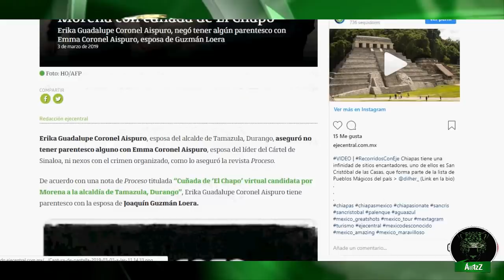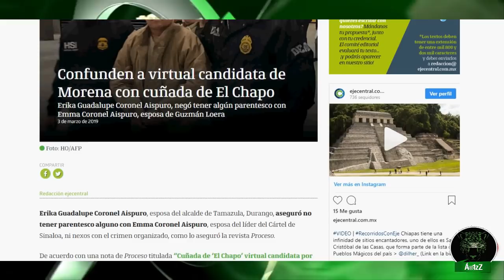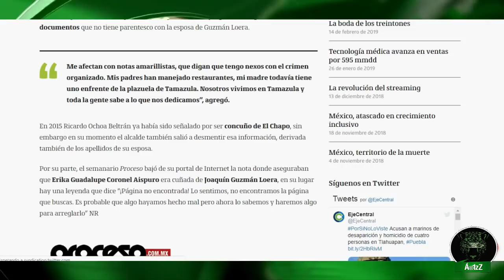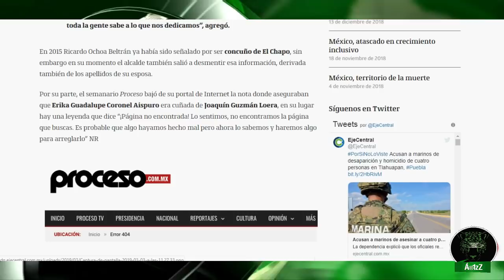Sobre el video de ayer, no se trataba de la cuñada de Joaquín Guzmán